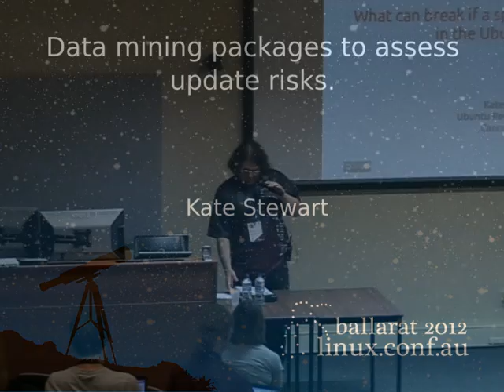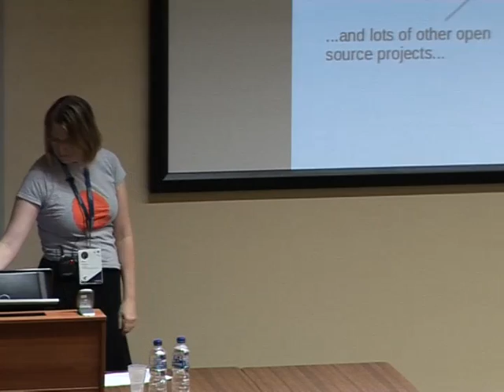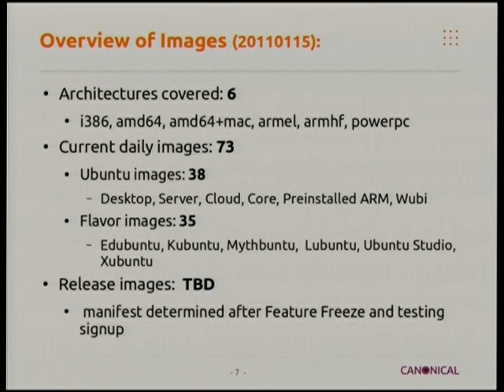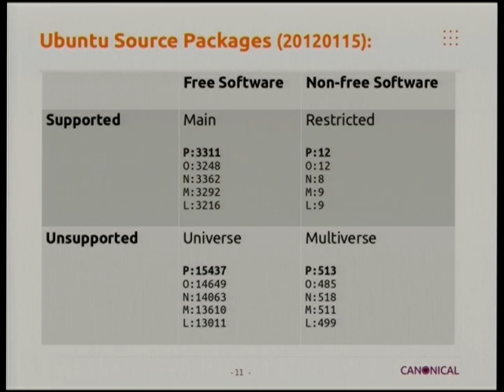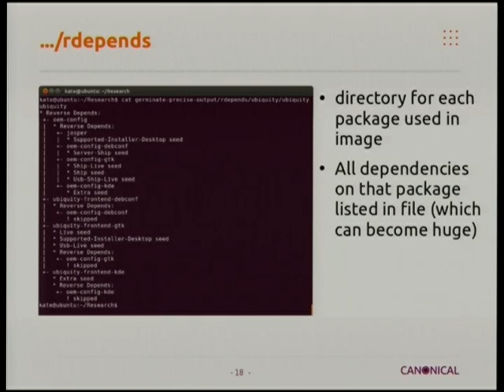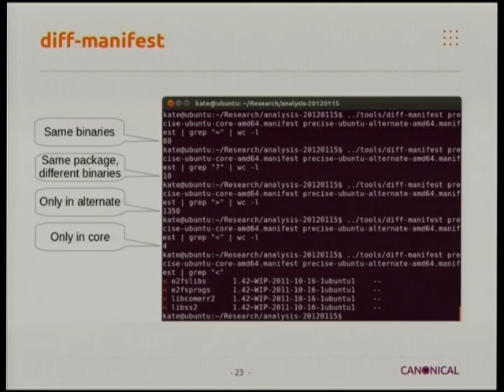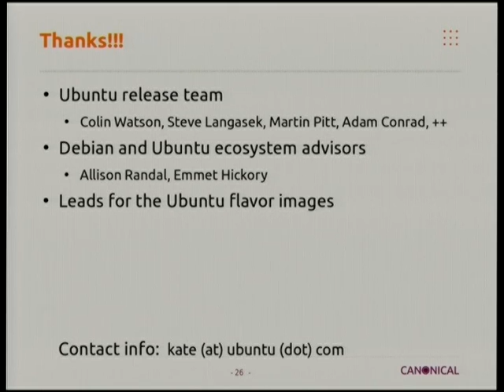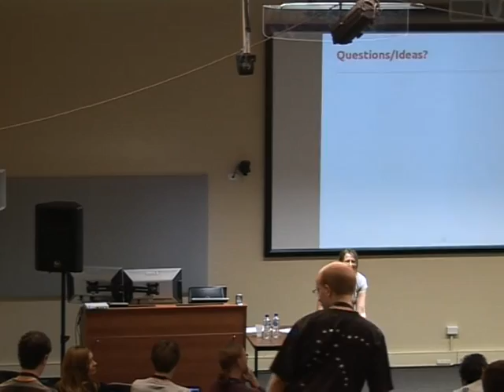Data mining packages to assess update risks. - Kate Stewart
Figuring out the system wide implications of accepting an updated package into a release is currently a bit of an art form. Balancing risk and implications of new features/bug fixes in a specific package, against causing problems for other dependent packages, makes release management challenging.  There's quite a difference between a bug fix to a compiler, and one self contained application.  From a release perspective though, they are both packages.